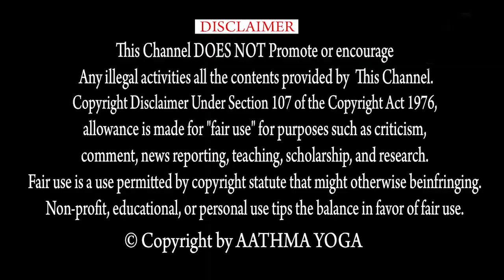VIDEO 31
AATHMA YOGA
UNIVERSAL ACHIEVERS BOOK OF RECORDS

YOGA WORLD RECORD
VIDEO CONTEST

VIDEO NO;31